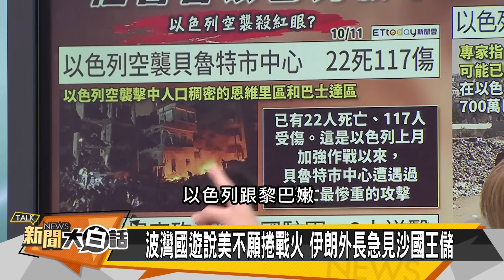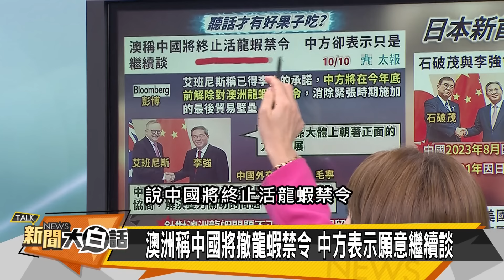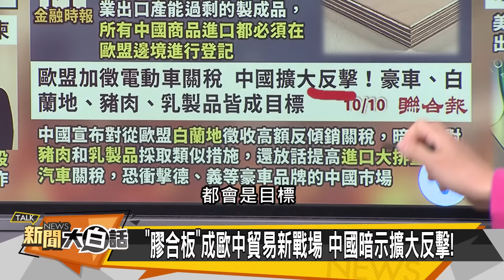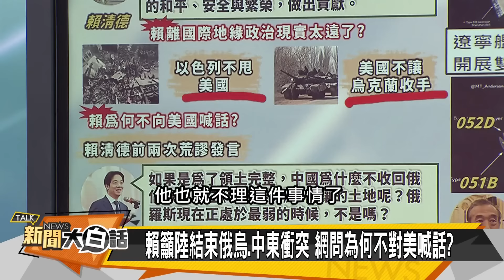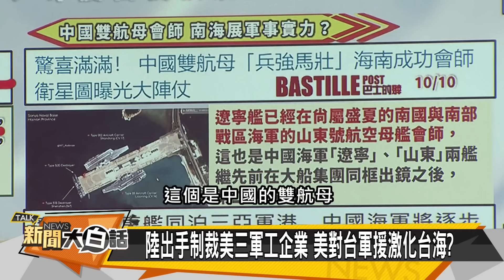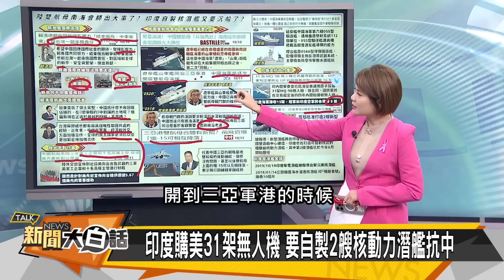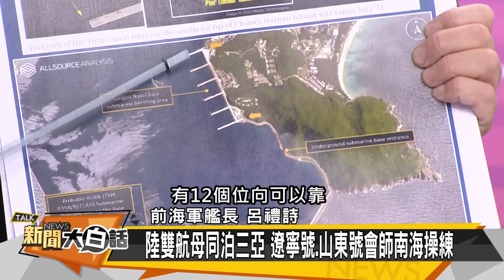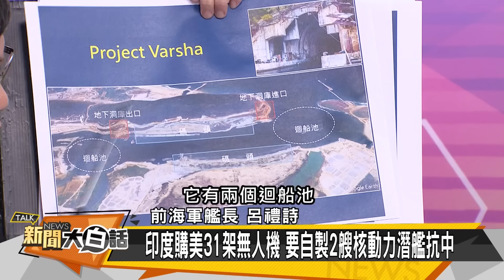[SUB]中國譴責以色列 伊朗核彈頭列裝？ 新聞大白話 20241011 (字幕版)